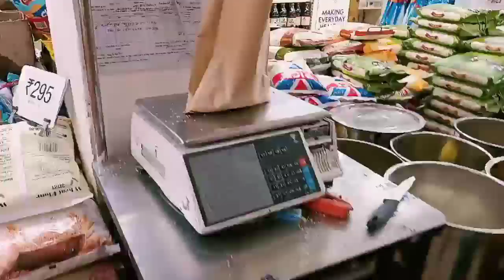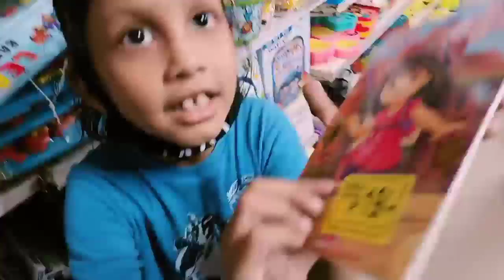ନିକି ଯାଇଛି ବିଶାଳ ମେଗା ମାର୍କେଟ/निकी गेई है बिशाल मेगा मार्ट/vishal mega mart/shopping 🛒